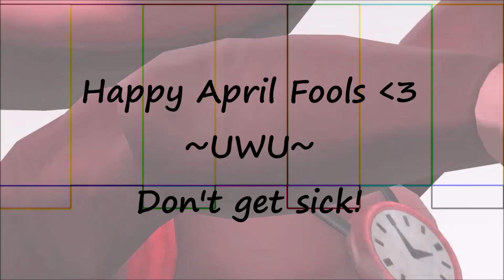My final video. I'm quitting for good.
4MINUTE, Lady Gaga, MKTO
Motion:
Bumu, さわ, SpiralVortex
Stage:
JuleHyrule, Hanaminasho
Model:
TDA, SAB64, HarukaSakurai, JuleHyrule, Ocean of Sand
MME:
Diffusion, MotionBlur, Touko-P